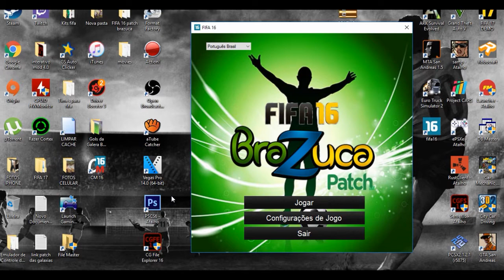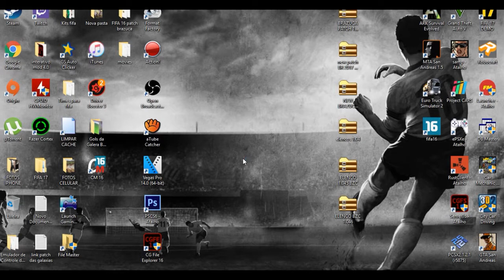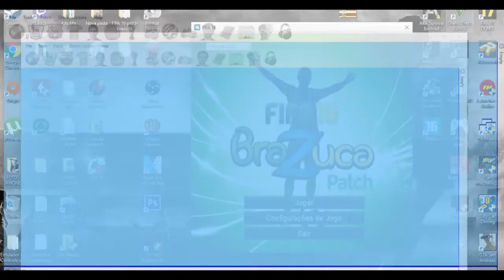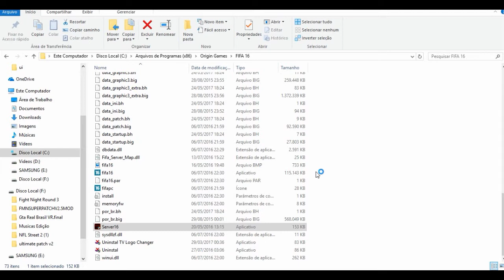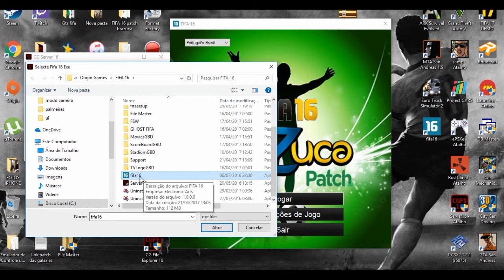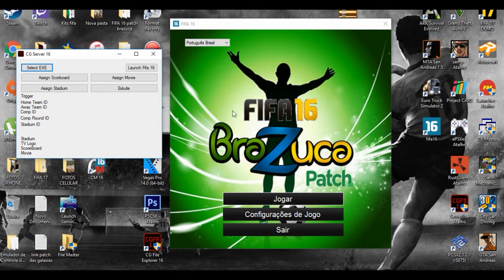BRAZUCA PATCH TUTORIAL PARA INSTALAÇÃO - APOIE ESTE PATCH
brazuca patch fifa16 tutorial
mais duvidas acesse nosso blog

apoie nosso trabalho seja um doador
e coloque seu nome na tela inicial do fifa na próxima atualização
para doar acesse nosso Blog

espero que gostem e se divirtam
forte abraço